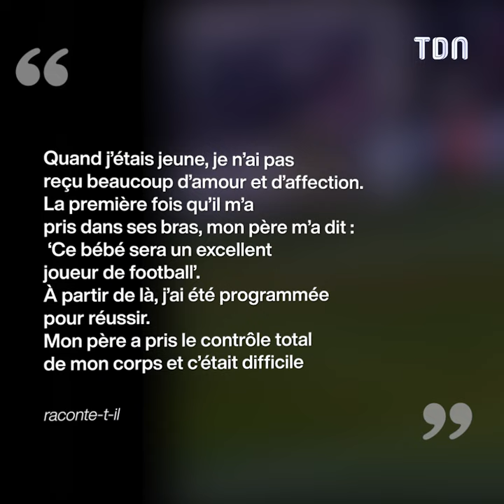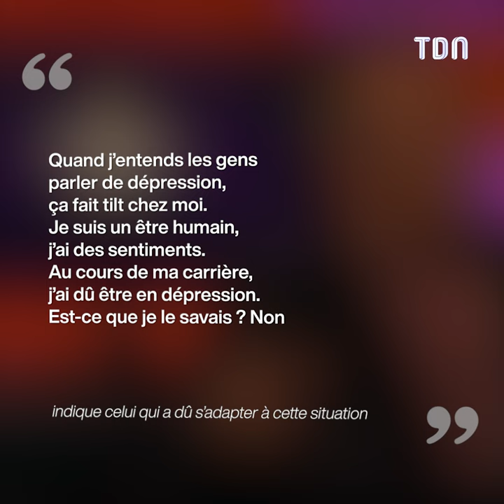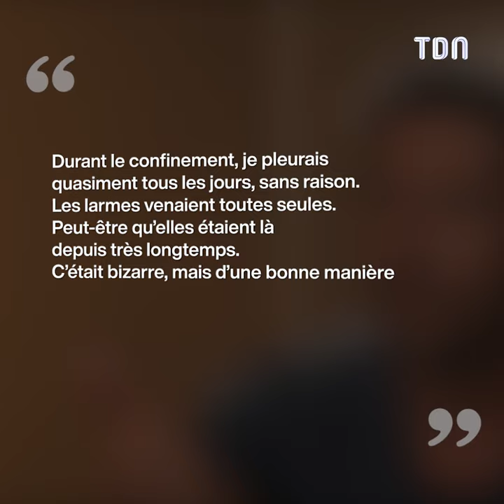Thierry Henry : Il se confie sur sa dépression